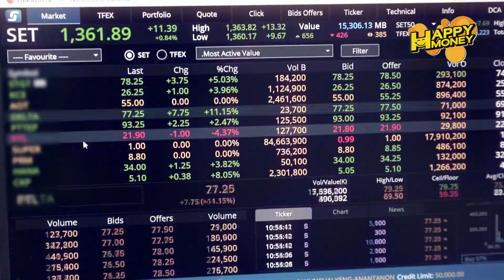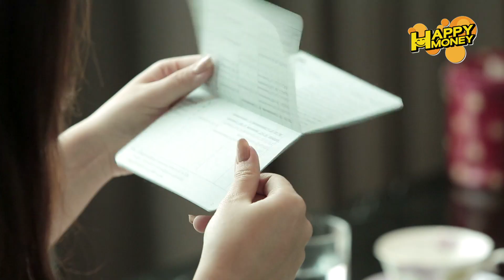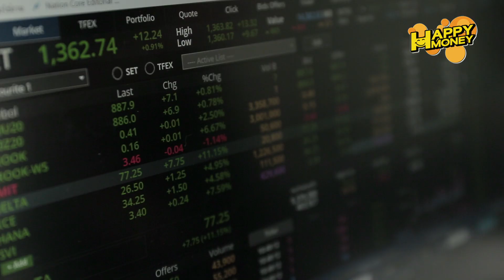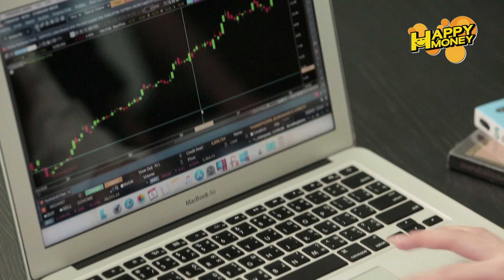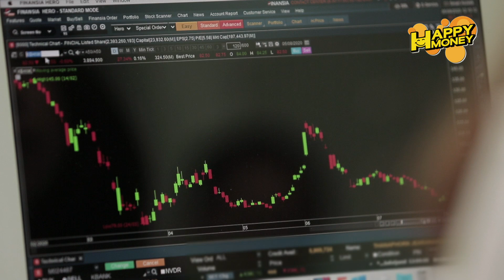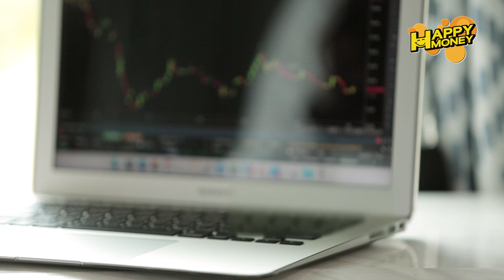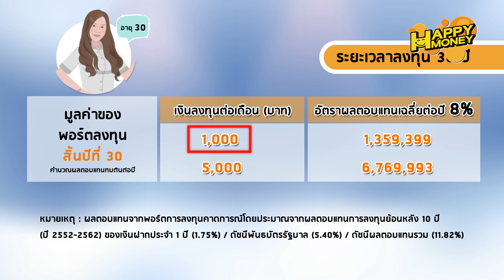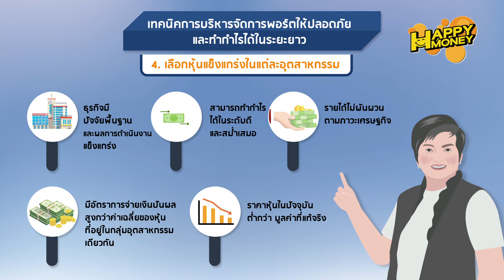ลงทุนในหุ้น สไตล์คนรุ่นใหม่ | หนทางพารวย (ตอนที่ 16)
"คุณเนย" สาวน้อยนักลงทุนเจ้าของเพจ Stock JourNoey มาเผยเคล็ดลับการลงทุนในหุ้น สไตล์คนรุ่นใหม่
“Happy Money สุขเงิน สร้างได้”  เริ่มที่